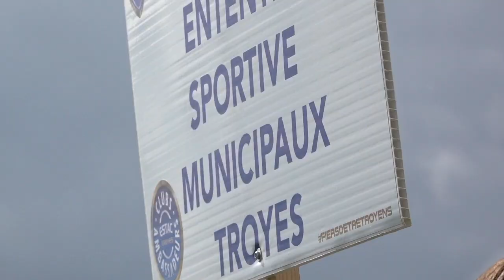14e édition des Mercredis du Foot (Etape 1)